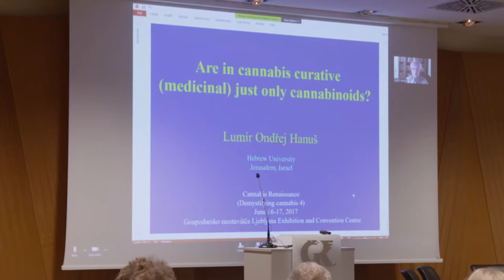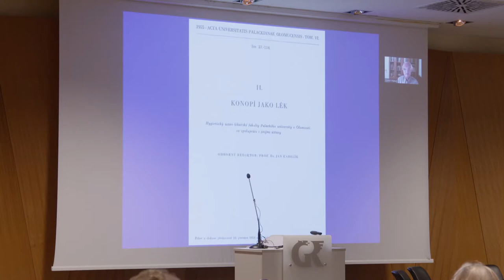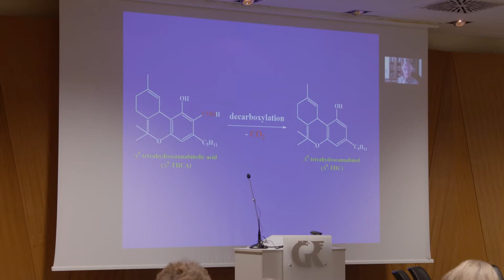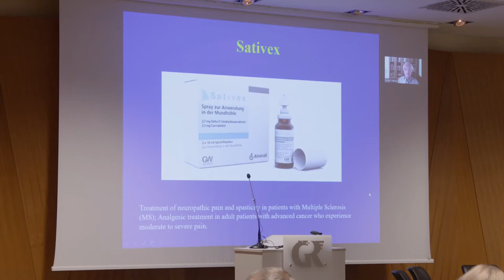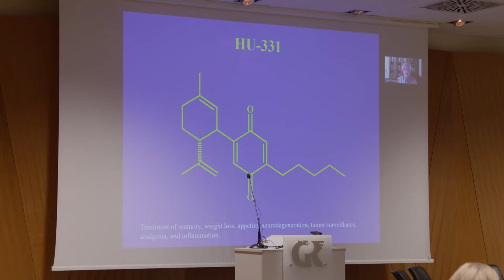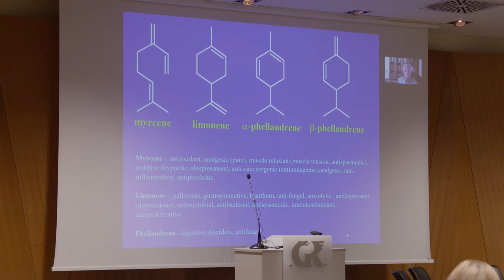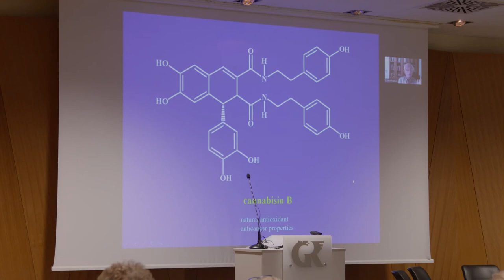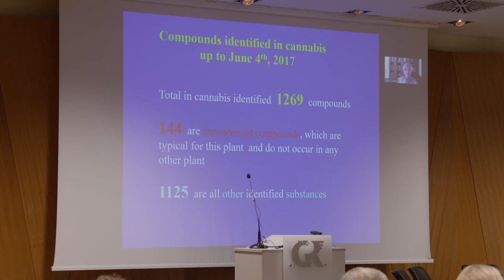Lumír Ondřej Hanuš – Are in cannabis curative (medicinal) just only cannabinoids?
0:13 Božidar Radišič – introduction
3:53 Dean Herenda
19:30 Lumír Ondřej Hanuš
From ancient times cannabis for treatment was used exclusively as the plant or its parts. At present time the most studied compounds are cannabinoids. Is it enough to know concentrations of these compounds in a particular strain or are in a game also the other content compounds. This lecture tries to answer this question.

Lectured at Cannabis Renaissance, 4th event from the cycle "Demystifying Cannabis", Ljubljana, 16–17 June 2017.